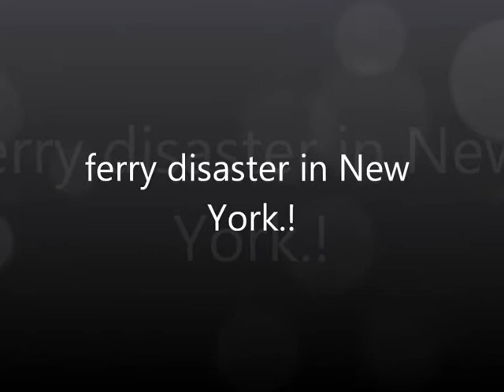ferry catastrophe in New York.katastrofa promu w New york. 09,01.2013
ferry catastrophe in New York. many people the wounded first pictures!katastrofa promu w New york. wielu ludzi rannych pierwsze zdjęcia!在紐約渡輪災難。很多人受傷的第一張照片！naufrage d'un ferry à New York. beaucoup de gens blessés premières photos!Fährunglück in New York. viele Menschen verletzt ersten Bilder!न्यूयॉर्क में नौका आपदा. कई लोगों को घायल पहली तस्वीरें!disastro traghetto a New York. molte persone ferite prime foto!ニューヨークのフェリー災害。多くの人々は最初の写真を負傷！뉴욕의 페리 재해. 많은 사람들이 먼저 사진을 부상!فاجعه کشتی در نیویورک. بسیاری از مردم مجروح اولین تصاویر!אסון מעבורת בניו יורק. אנשים רבים נפצעו תמונות ראשונות!desastre da balsa em Nova York. muitas pessoas feridas primeiras fotos!Паром катастрофы в Нью-Йорке. многие люди ранены первые фотографии!desastre del ferry en Nueva York. muchas personas resultaron heridas primeras fotos!ภัยพิบัติเรือเฟอร์รี่ในนิวยอร์ก หลายคนได้รับบาดเจ็บภาพแรก!New York'ta feribot felaketi. birçok kişi ilk fotoğraflarını yaralandı!Пором катастрофи в Нью-Йорку. багато людей поранені перші фотографії!phà thảm họa ở New York. nhiều người bị thương hình ảnh đầu tiên!Prāmis katastrofa New York. daudzi cilvēki ievainoti Pirmās bildes!καταστροφή πλοίο στη Νέα Υόρκη. πολλοί άνθρωποι τραυματίστηκαν πρώτες φωτογραφίες!färja katastrof i New York. många skadade första bilderna!lautta katastrofi New Yorkissa. monet loukkaantuneet ensimmäiset kuvat!ferry disaster sa New York. maraming tao na nasugatan sa unang larawan!